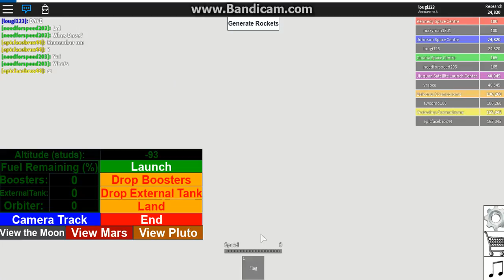Rocket Tester Part 2